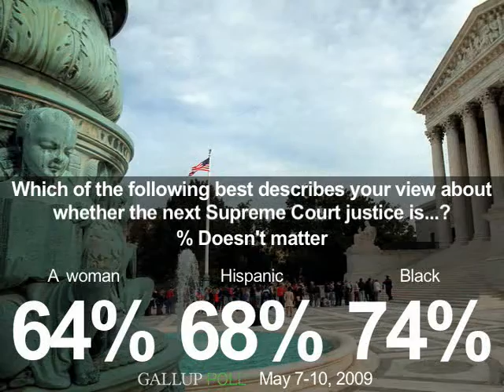Few Say Female Supreme Court Pick Is Essential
While many observers expect President Obama to choose a woman to replace retiring Supreme Court Justice David H. Souter, only 6% say it is essential. The majority of Americans (64%) say it doesnt matter.